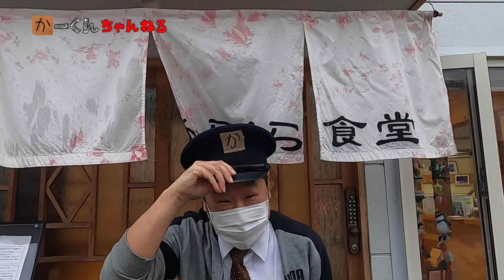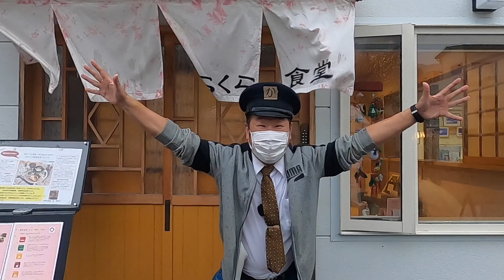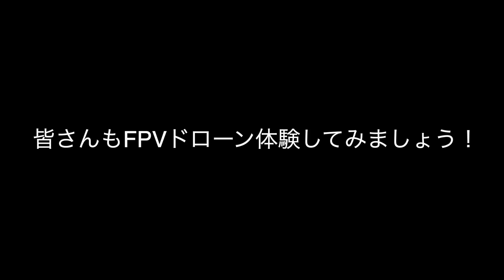【初体験】●●を感じたおやじが。。。笑 山梨でドローンを始めたい方、興味のある方へ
今回の動画は以前紹介した「あらくら食堂」さんで行われている「ドローン体験」をしてきました。
全くの素人であるかーくんはドローンを操縦するこてとができるのか？

皆さんはドローンって言うとどんなイメージがありますか？
言葉はよく聞くけどよくわからない、なんか怪しいもの、少し怖いイメージなどあまり良いイメージではないかもしれません。

実はそんな事はありません。使い方次第では災害時の人命救助や物資の運搬やなど人の生活にとって欠かせない存在になり得る可能性に満ち溢れた物なんですよ！

少しでも興味が湧きました？特に男性の方はこういうの大好きですよね？
気になった方や実際に操縦してみたくなった方ぜひ参加してみてください。

また前から気になっていたけど周りにしてる人もいないし、難しそうだし、、、手をつけられていなかった方も是非一度足を運んでみてください。

代表の高根さんが親切丁寧に教えてくれますよ！

Arakura DRONE さんは次世代のパイロット育成にも力を入れておりお子さんの参加も大歓迎です。

この動画をきっかけに色々な方が繋がり、人との交流が生まれたら最高です！
地域のため、未来のために素晴らしい活動をしているArakura DRONEをこれからも応援していきます！

体験会などの日程などはこちらから確認できます↓
Arakura DRONE 　Facebook

初めまして、しゃべるのは下手なんですけど、しゃべる事は好きな『かーくん』です。下の方までお読みいただきありがとうございます。

地元富士五湖を中心とした観光案内、オススメなグルメ、穴場スポットを紹介していきます。

【機材】
・iPhone11pro
・SONY ZV-1

【音源】
・Artlist